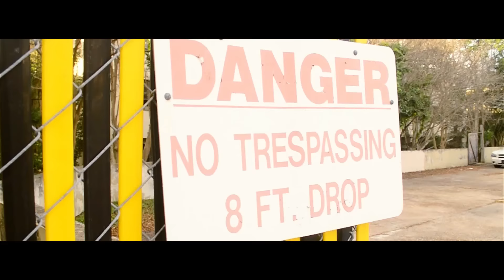KADO - Sorry Not Sorry Freestyle (Shot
Kado drops a video for his Sorry Not Sorry Freestyle.  Shot and edited by Deonshay.